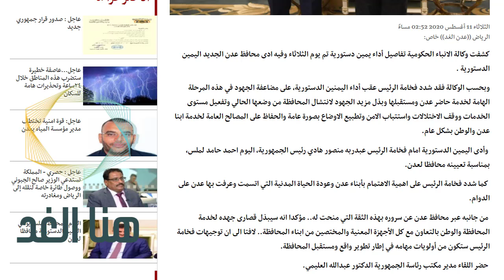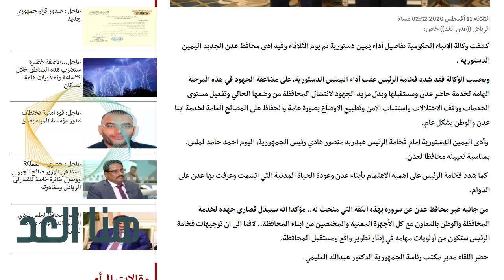تفاصيل خاصة: ما الذي دار بين الرئيس هادي والمحافظ احمد لملس عقب أداء اليمين الدستورية؟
صفحاتنا على التواصل الاجتماعي:
اخبار اليمن البيضاء,
اخبار اليمن الجزيرة,
اخبار اليمن والمجلس الانتقالي,
اخبار كورونا في اليمن ليومنا هذا,
اخبار اليمن نيوز,
الاخبار اليمن,
اخبار اليمن عن كورونا اليوم,
اخبار اليمن عاجل مباشر,
اخبار اليمن عن مرض كورونا,
اخبار اليمن صنعاء عاجل الان,
كورونا في اليمن اخبار اليوم حضرموت,
كورونا اليمن اخبار الان حضرموت,
اخبار اليمن تعز عاجل,
اخبار اليمن اول باول,
اخبار اليمن الجنوبي,
اخبار.اليمن.خلال.24 ساعه,
اخبار اليمن الان 2020,
المجلس الانتقالي ,
المجلس الانتقالي يسيطر على سقطرى,
المجلس الانتقالي يسيطر على ابين,
المجلس الانتقالي يهدد السعودية,
المجلس الانتقالي يسيطر على عدن,
المجلس الانتقالي الجنوبي والسعوديه,
المجلس الانتقالي مباشر,
المجلس الانتقالي ليبيا,
لماذا تراجع المجلس الانتقالي,
قوات المجلس الانتقالي,
المجلس الانتقالي عاجل,
خطاب المجلس الانتقالي الجنوبي اليوم,
خطاب المجلس الانتقالي,
اخر تطورات المجلس الانتقالي الجنوبي,
المجلس الانتقالي الجنوبي الان,
قناة 24 المجلس الانتقالي